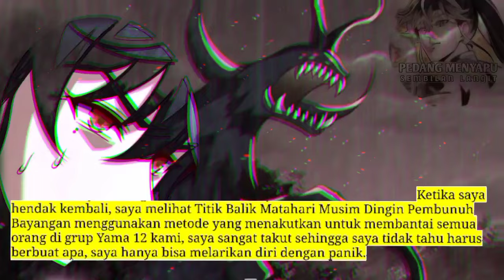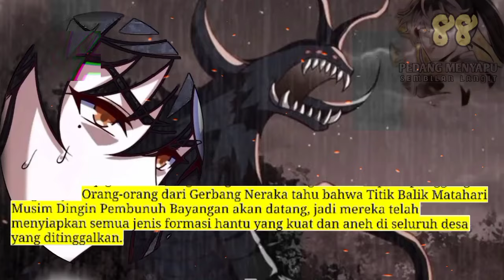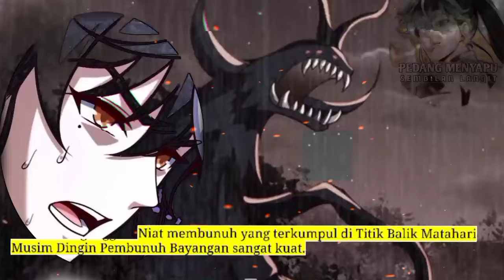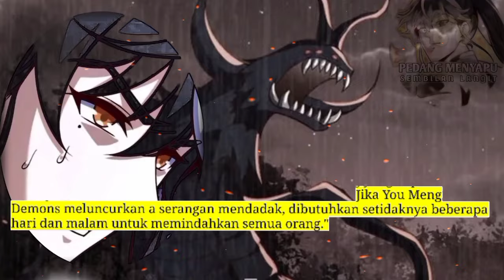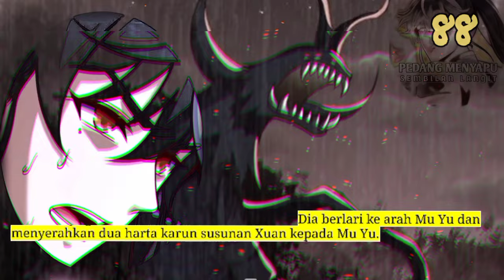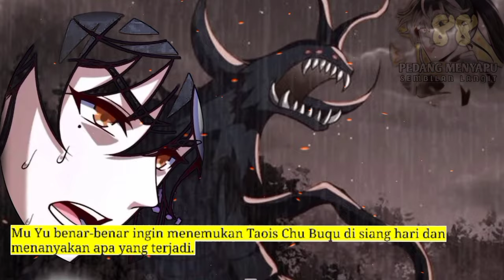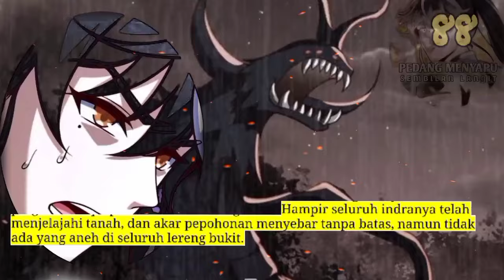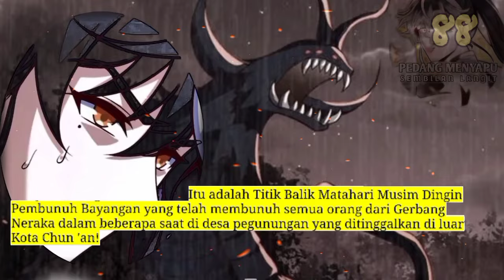Pedang Menyapu Sembilan Langit season 88